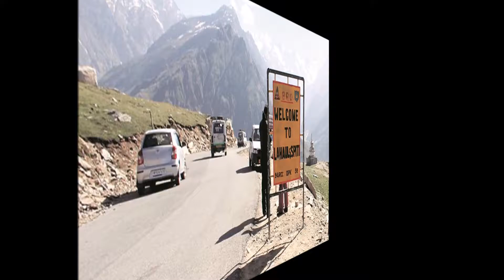AMAZING HIMACHAL PRADESH!